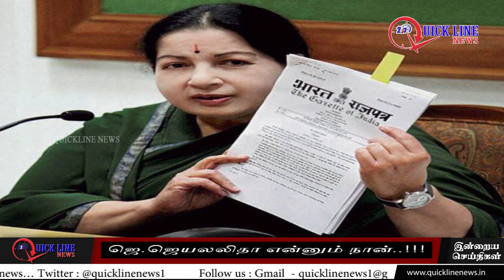QUICKLINENEWS_ ஜெ. ஜெயலலிதா என்னும் நான்..!!!